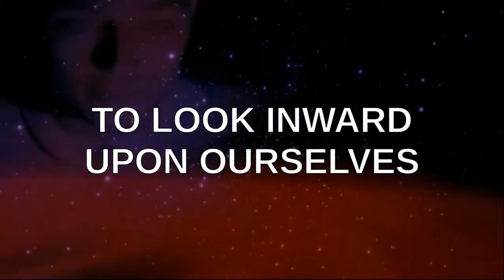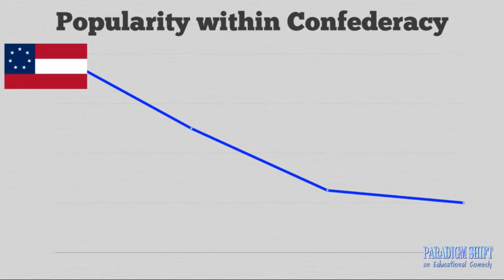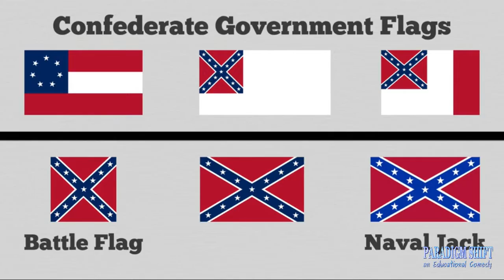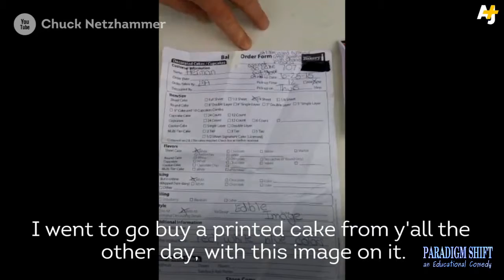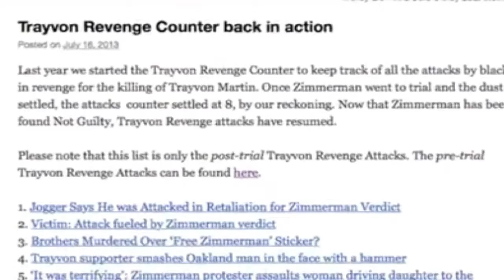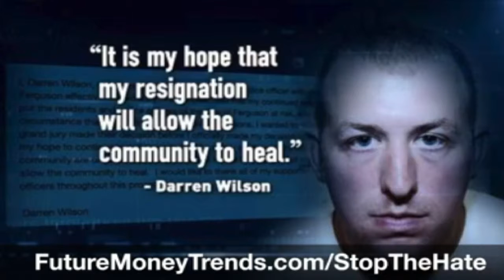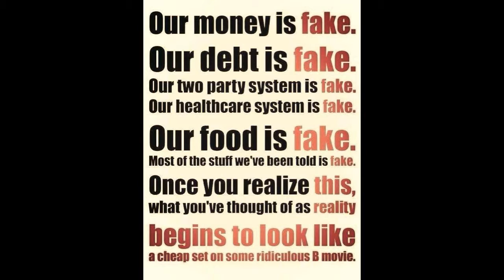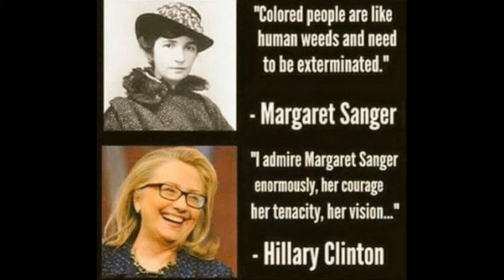PSEC - 2015 - Black Half-Lives Anti-Matter [hd 1280 x 720]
ABOUT: In this episode of "Paradigm Shift - An Educational Comedy" that we have titled as "PSEC - 2015 - Black Half-Lives Anti-Matter" -- A discussion about all of the mass debating over a certain flag.

Participants List: Dave Kelso (Time Warrior), Misc Other Speakers
Applicable Hashtags

deviantART Video: Exceeds 20min Limit.